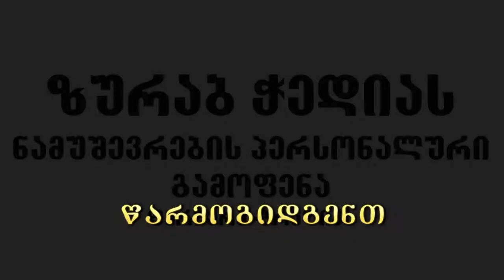amiran isiani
zurab jedias gamofena
tbilis i2017